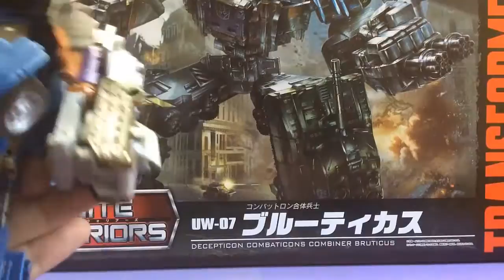Transformer Takara Unite Warrior (UW-07) Voyager Onslaught en Español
ONSLAUGHT: El lider de los combaticons, Él no disfruta de tener sus guantes sucios, pero en su lugar prefiere la emoción de diseñar planes de batalla, estrategias y tácticas, cuando sea necesario, que se dedicará a la batalla con la fuerza, la astucia y la furia de un terremoto

Un remoldeado de HotSpot pero esta super increible!!! lo colores de esta version son PERFECTOS!!! y la verdad recomendadidisimo este personaje